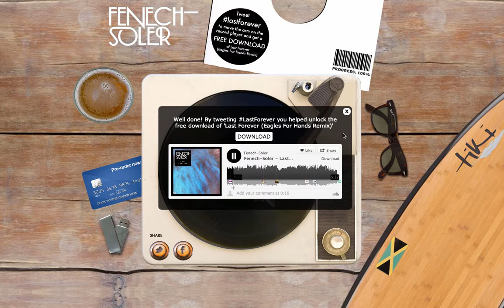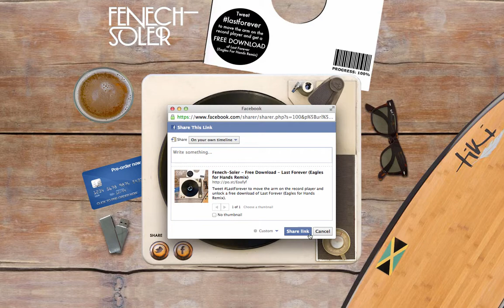Fenech-Soler : Tweet To Download Campaign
I built a very stylish 'tweet to unlock' campaign for Fenech-Soler a few weeks ago.